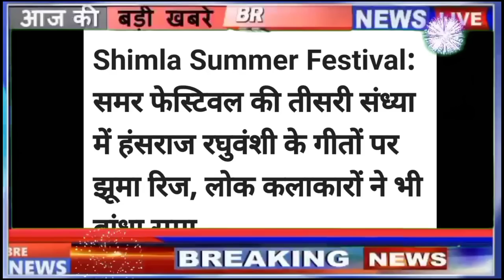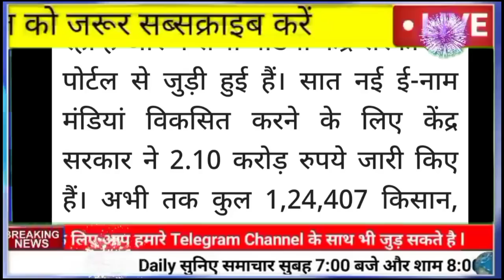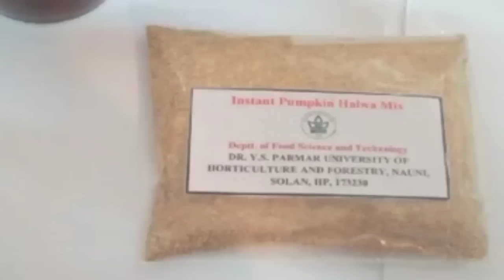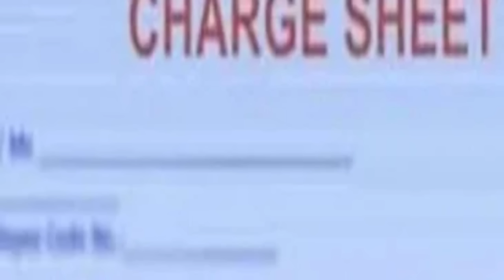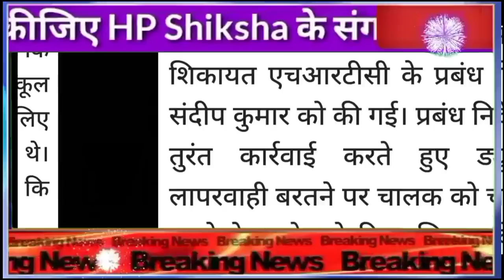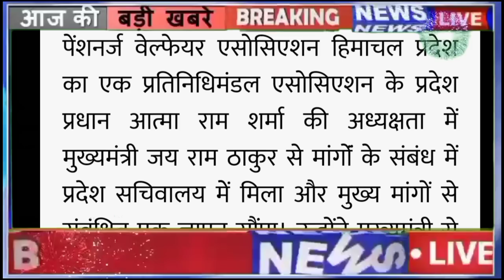🔴🔥📶Himachal Breaking News 08 June 2022|| सुबह 7:00 बजे की ताजा खबरें